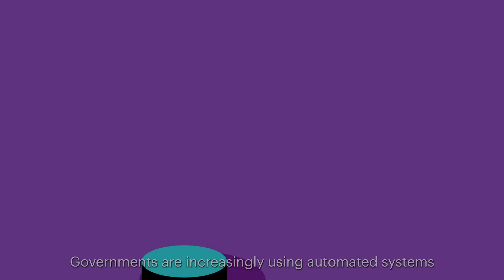Public innovation: Blockchain & AI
Emerging technologies move faster than governments. In order to ensure a more equitable and sustainable Digital Future Society, policymakers need to move fast to create new effective regulation.